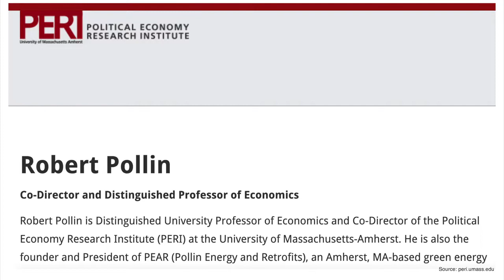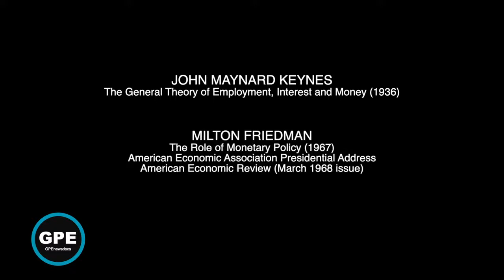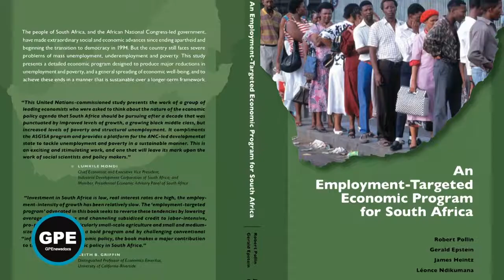Revert to full employment to overcome neoliberalism and COVID-19 jobs crisis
Economist Robert Pollin advocates a macroeconomic agenda centred on full employment to deal with the rapidly unfolding jobs crisis. The decades-long neoliberal attack on the working class has heightened with COVID-19.  He says that the world needs a New Deal to counter levels of unemployment and inequality, which were last seen during the Great Depression.